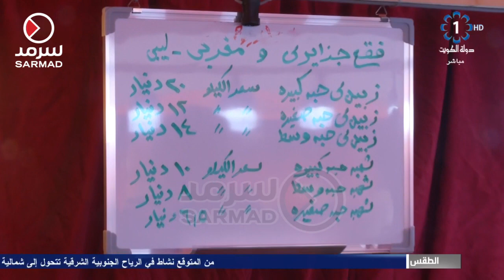أسواق الفقع تشهد إزدهارا كبيراً بعد زيادة المعروض